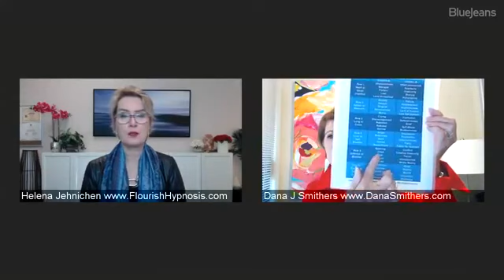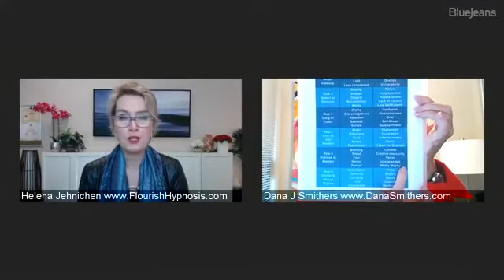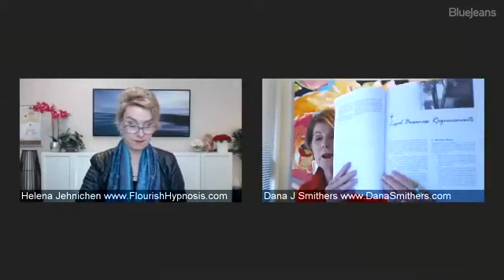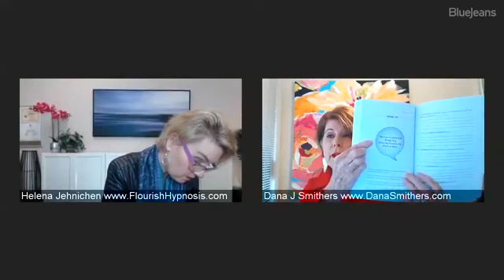WRITER'S BLOCK - RELEASING TRAPPED EMOTIONS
The EMOTION CODE DIVAS: EPISODE #41 WRITER’S BLOCK! FB LIVE Wednesday October 24th at 9:30am PST. Learn strategies on how to overcome WRITERS BLOCK from author Dana J. Smithers. Your 'sacral chakra' plays a role here and if it is blocked everything is out of balance. We will be conducting an Emotion Code session on a viewer who wants to releasing their trapped negative EMOTIONS that are causing WRITERS BLOCK.